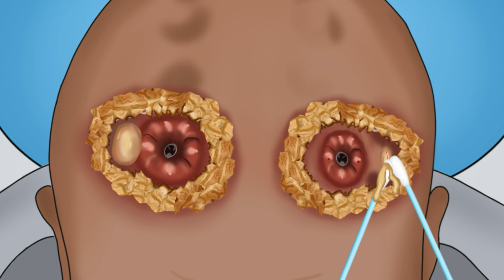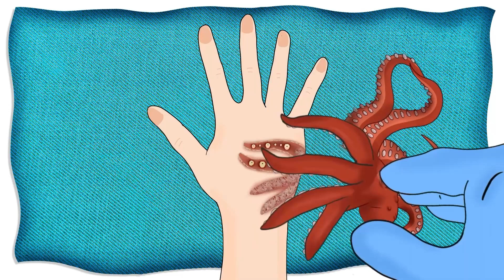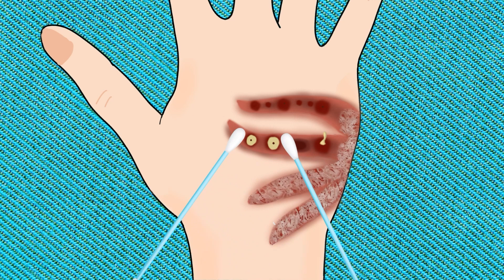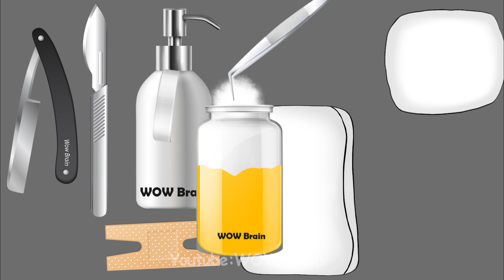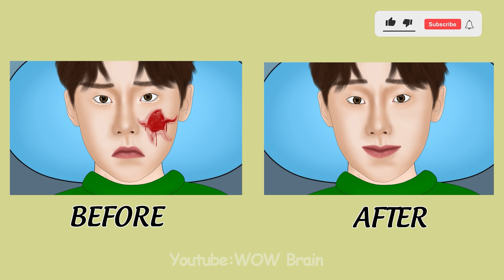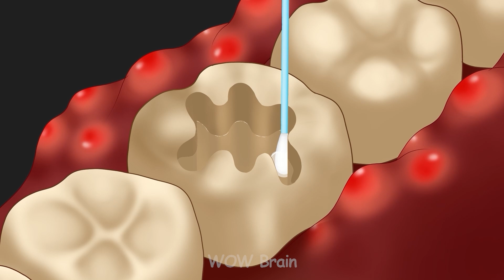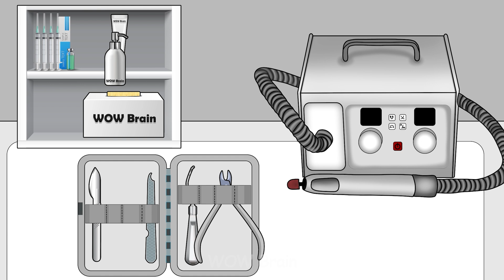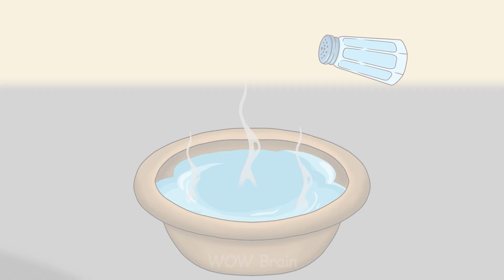ASMR Popping pustules on head spike implant animation | Body modification | Brain ASMR